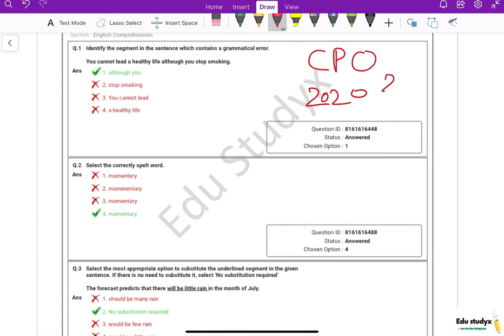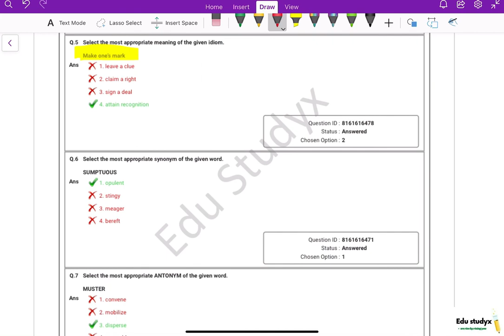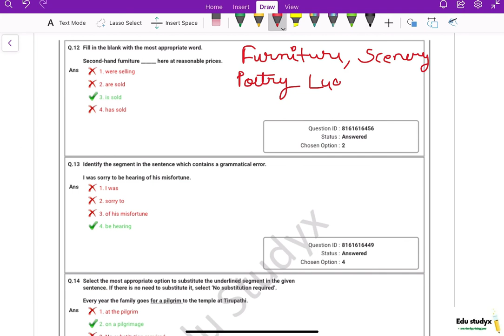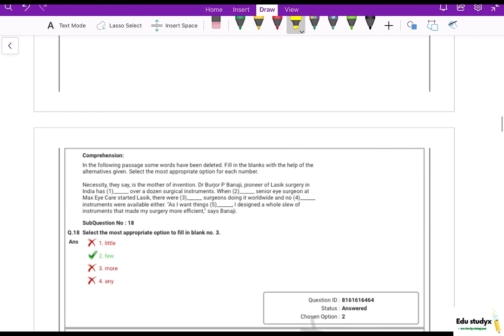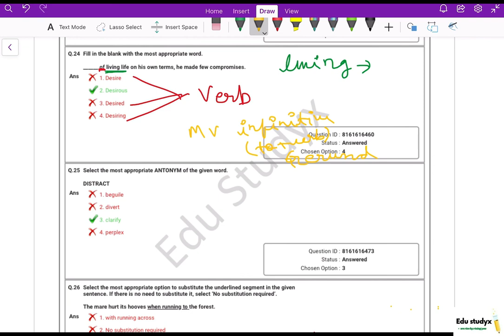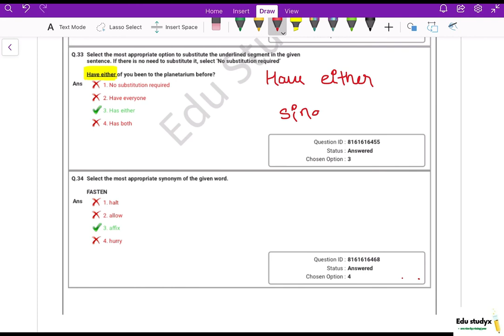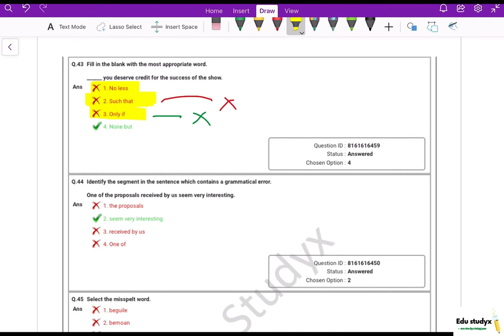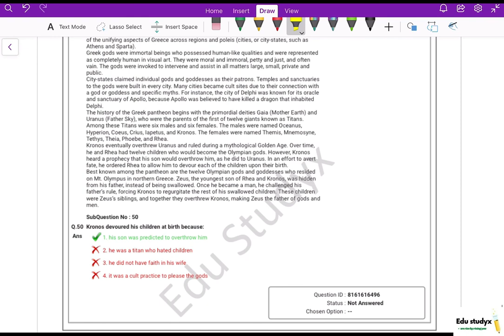SSC CPO Previous Year Question Paper/ ENGLISH[24rd-Nov-2019] / SSC CPO ENGLISH Solution 📙[Shift-1]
📙📙SSC CPO 2020 में पूछे गये सभी पेपर की सीरीज SSC 2021-22 के लिए अति महत्वपूर्ण है।📘📘